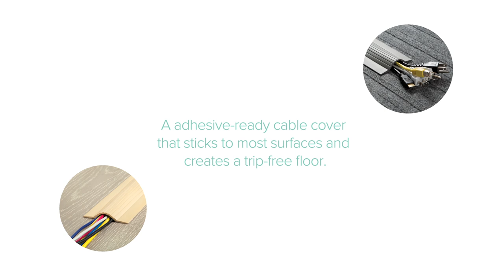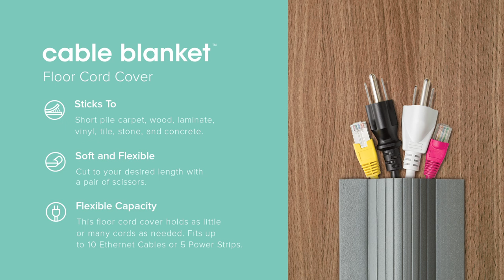Cable Blanket Floor Cord Cover | UT Wire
The Cable Blanket is our new versatile and easy to use floor cord cover. The soft and flexible material allows you to easily adjust the length with a pair of scissors. It is adhesive-ready, making installation as easy as peeling and sticking the cover like a piece of duct tape. The flexible capacity allows you to put as little or as many cables as you need. The low profile creates a safe and trip-free floor.

"Simple Design, Big Solution"